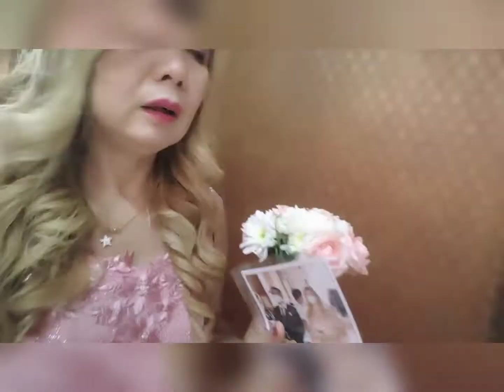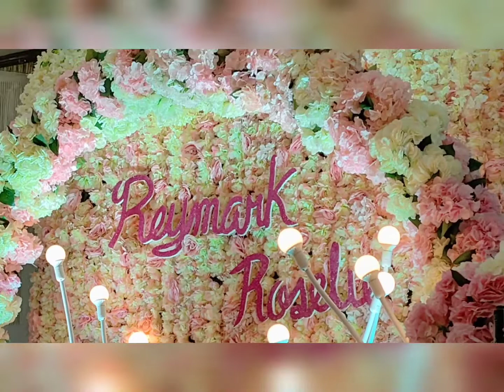KASALAN SA BICOL Short Video " REYMARK & ROSELIE"